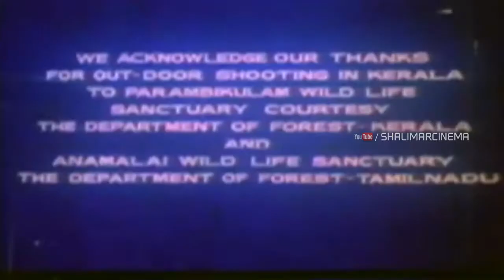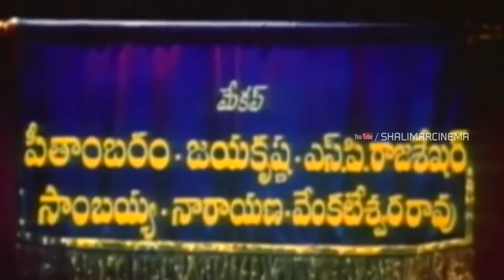Rajaputra Rahasyam Telugu Full Length Movie || N.T.R, Jaya Prada || Telugu Ht Movies